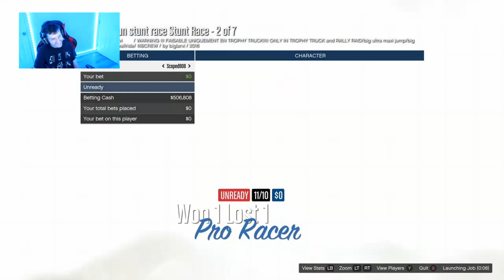WALLRIDE SUS | EP 41 | INEVITABLE FORTHCOMING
- Who did you want to win?
- Would you want to see the cyber truck in the game?
- Who are the three main characters in the game?
- Which of these characters resides in a desert?
- Which character behaves a bit like a psychopath and have anger issues?
- At the starting of the game, who lives with his aunt?
- If you want to save all three main characters in the game, which option do you have to choose in the last mission?
- Lamar is the best friend to which character?
- GTA 5 has the biggest map of all GTA games. True or false?
-The famous mountain in the game is named.
- Name of Lamar's dog which is later given to Franklin is